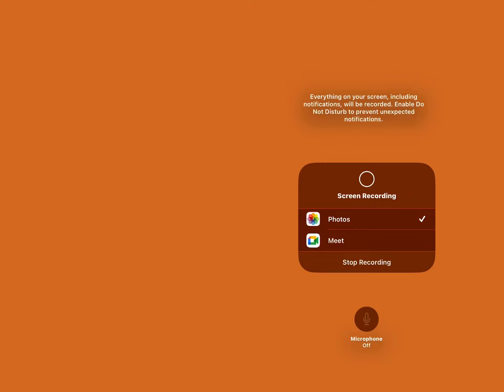Ellie her new name now hazel her new transformation her new name is now Ginger fox